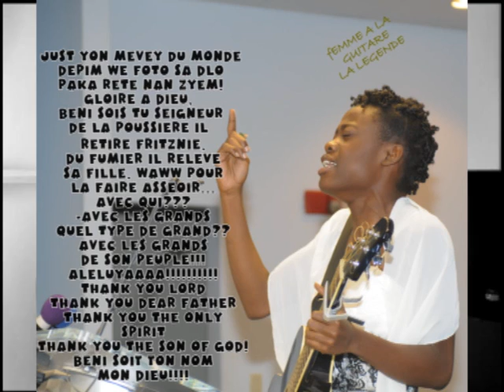A zero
Yon mesaj san parey kem pote la pou ou, mpa konn kijan wap viv, ki sorte ke peche wap akimile nan viw, nan pansew, mpa konnen ki saw fe de mal kote ke fanmi ou zanmi ap few konprann oh wi ou pap janm jwenn padon devan Bondye, mwen fe video sa pou ou poum diw pa gen moun ki pafe, e ni ti peche ni gro peche se menm lanfe yan, sa pouw mete nan tet ou seke DEPIW CHACHE WE AK JEZI WAP KA REKOMANSE A ZERO. lap padonew, epi wap gen yon lot vi.! love and peace,! laguita pale ou menm aplike.